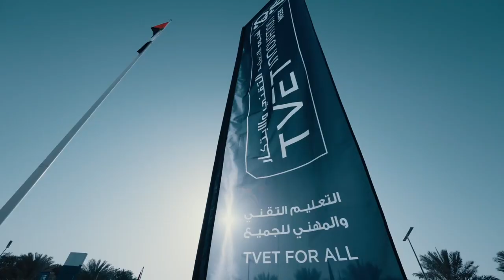فعاليات أسبوع_التعليم_التقني_والابتكار 2023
جانب من المشاريع الهندسية والتكنولوجية المبتكرة لطلبة ثانويات التكنولوجيا التطبيقية، ضمن فعاليات أسبوع_التعليم_التقني_والابتكار 2023

ATHS students showcasing their latest discovery and innovative ideas at the TVET Innovation week 2023